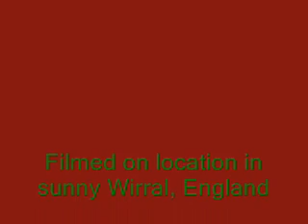1/6th Dragon Kettenkrad radio controlled first test run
This is the first test run with both tracks fitted. I've used 2 separate esc for the motors combined to use one battery. Works well, better than I thought. Now onto the rest of the build. This is the first of 3 I'm going to convert.